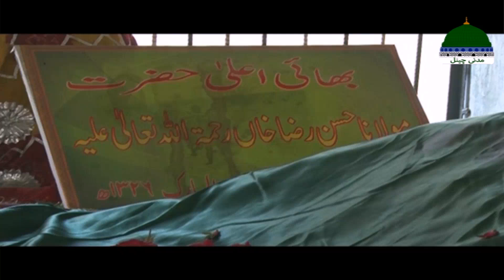Kalam e Shahenshah e Sukhan Episode 01 | Hai Pak Rutba Fikr Say | Part 01 | Muhammad Ashfaq Attari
Kalam e Shahenshah e Sukhan Episode 01 | Hai Pak Rutba Fikr Say | Part 01 | Muhammad Ashfaq Attari Madani

Watch Back to Back All Episodes of KALAM E SHAHENSHAH E SUKHAN